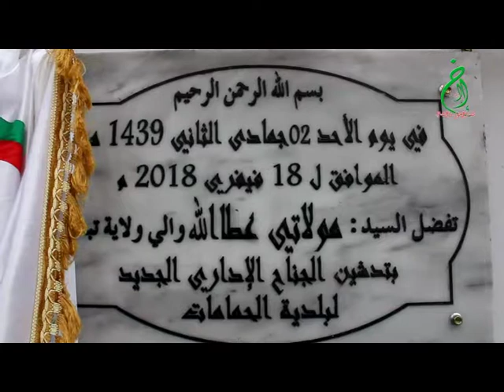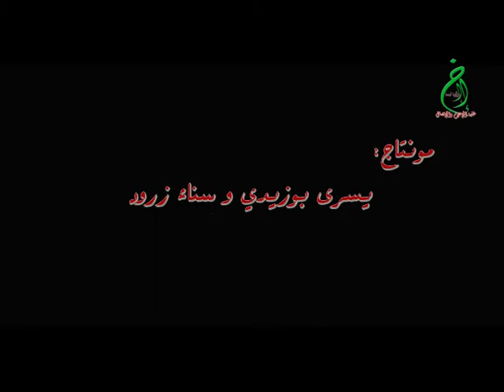ريبورتاج مصور حول الإحتفالات الرسمية بيوم الشهيد، تحت إشراف السيد والي ولاية تبسة "مولاتي عطالله"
ولاية تبسة